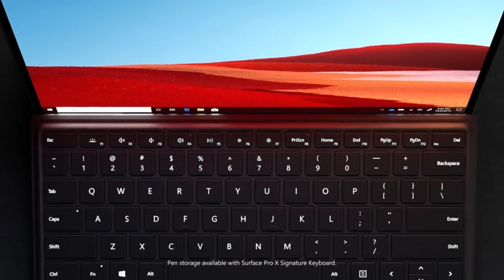The New Surface Laptop SE Pro Edition | Windows Tamizhan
The New Surface Laptop SE Pro Edition .
A New Surface Laptop
Hi , Friends This is  Windows Tamizhan .
Hi to all viewers 👋🏻

Enable students to unlock learning and develop new skills with a laptop that seamlessly runs Windows 11 SE Pro and Microsoft 365 for Education , including easy-to-use web experiences. Surface Laptop SE brings value to schools and IT admins who demand secure, premium experiences for students and expect easy deployment, modern management, and security built in.

Surface SE Pro is Better than Suface SE ...

Surface Laptop SE Pro simplifies learning for students. Running Windows 11 SE, an operating system designed for education, students have access to built-in apps, web experiences to help them learn and develop essential skills, and tools that meet them where they are, no matter their abilities.

                  Simple to deploy, manage, and keep secure
Help keep students protected. Reduce IT complexity with zero-touch deployment, maintain control down to the firmware level with one-click device management, and stay secure from chip to cloud with protection from Microsoft .